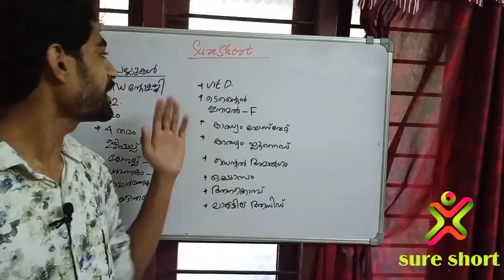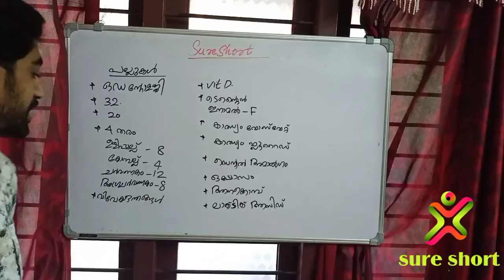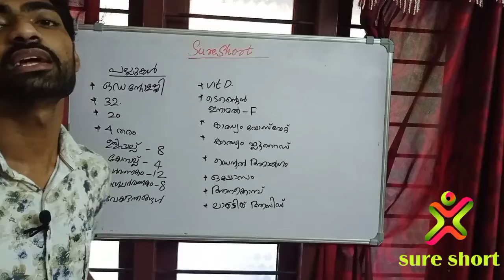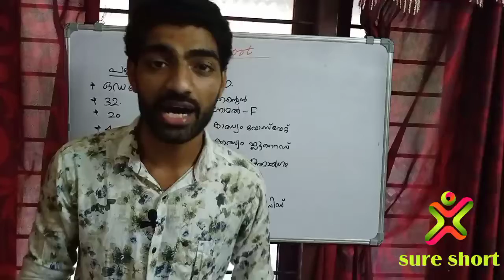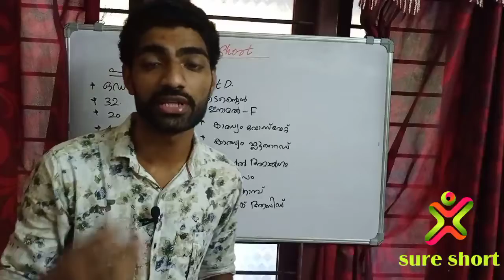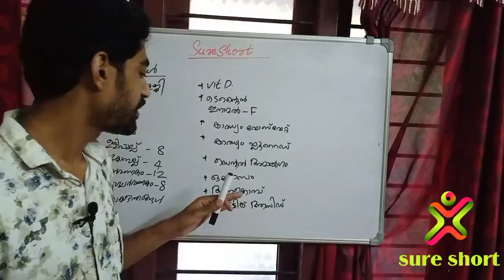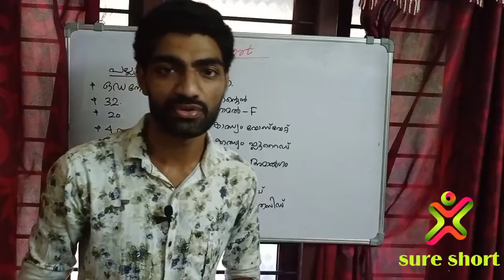പല്ലുകൾ.psc prelims special hot topic. ഇത് ഇനിയും ചോദിക്കും .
Kerala PSC syllabus based class.daily video uploads.
Sureshort challenge.gk and English..